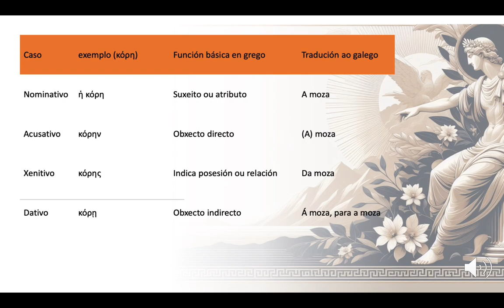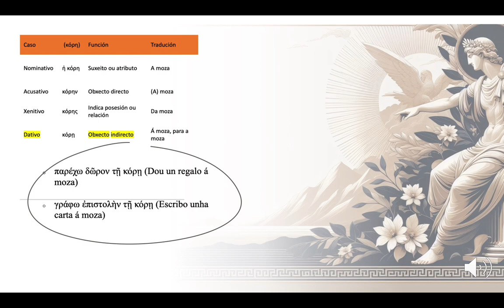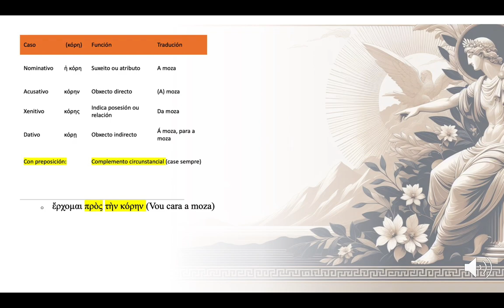U2 Usos básicos - Casos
ODE de grego - Autor: Francisco José Santos Caamaño